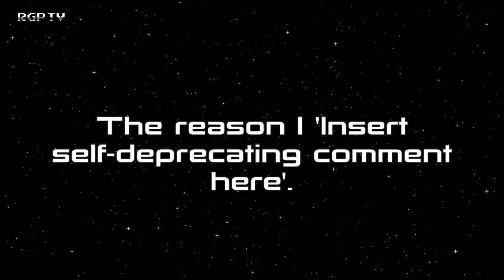Bens Retro Rambles 12 - The Legacy of Elite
Episode 12 of Retro Rambles on vintage consoles and computers.

Ben finishes his  four-part series looking at the acclaimed space sim Elite, it's sequels and its legacy.  This week looks at the long lasting legacy of Elite on the space sim game genre.

Get in touch to hire arcade games for your event or party.